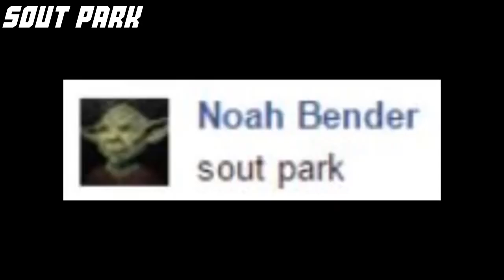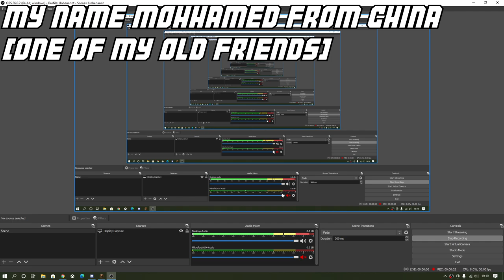Kaibutsu's Vocal Stim Compilation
this was a very rushed video and i don't really care to much about it lol